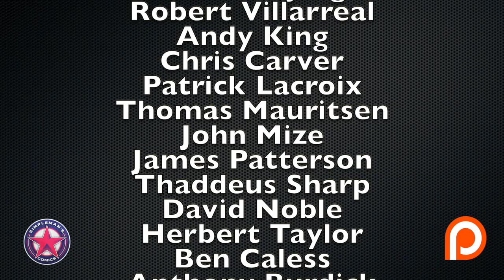The Last Call: Top 10 FOC (Final Order Cut Off) Comic Books 9/9/19